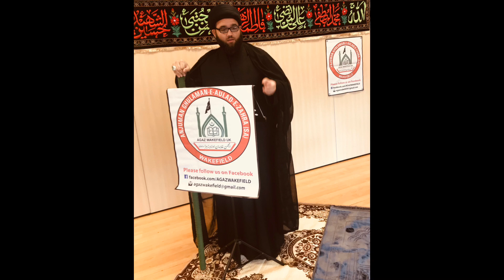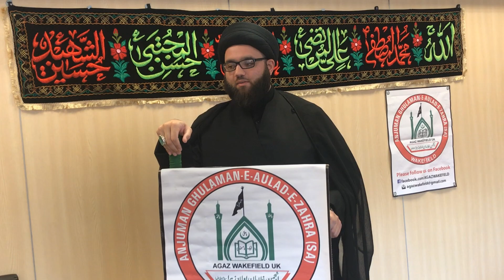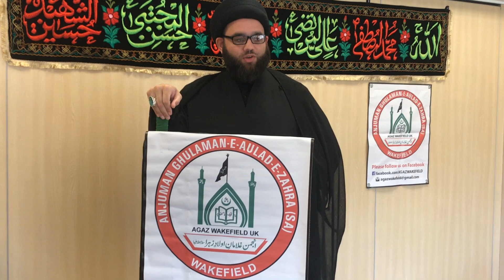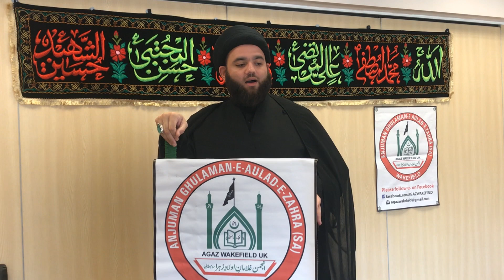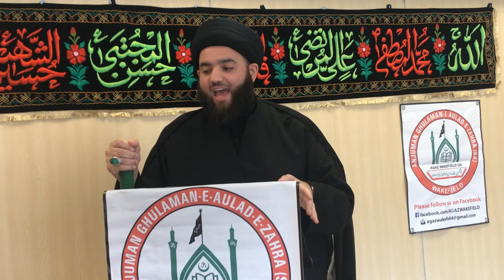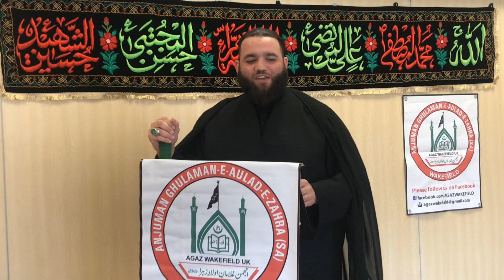Jumma Khutba 13-09-2019 - Molana Syed Ibrar Naqvi